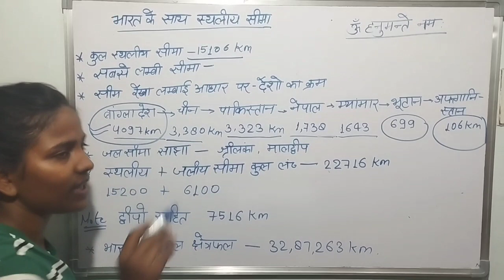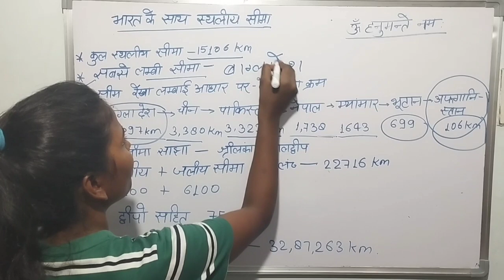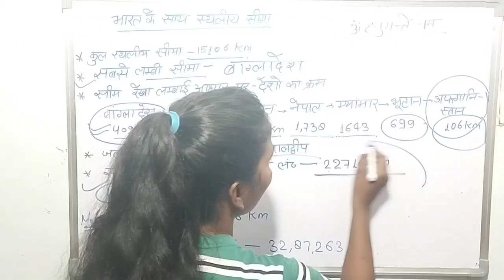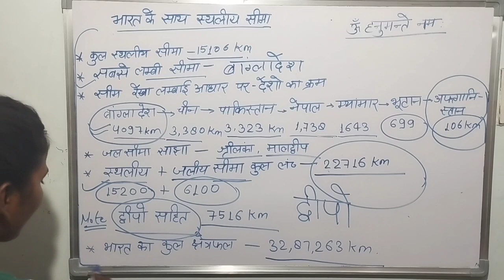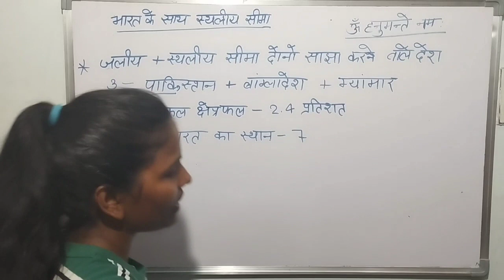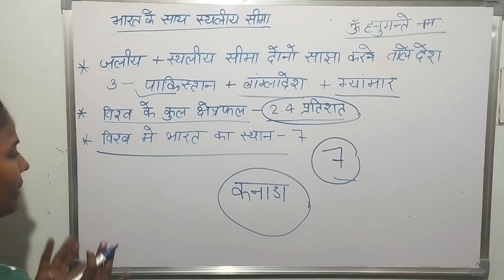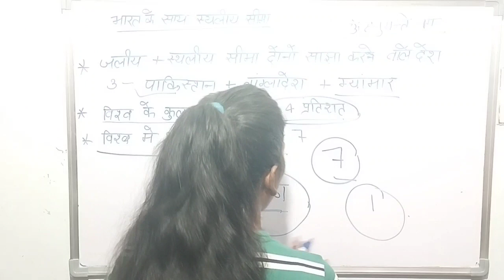भारत के साथ सीमा बनाने वाले देश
स्थलीय सीमा
जलीय सीमा
भारत का कुल क्षेत्रफल